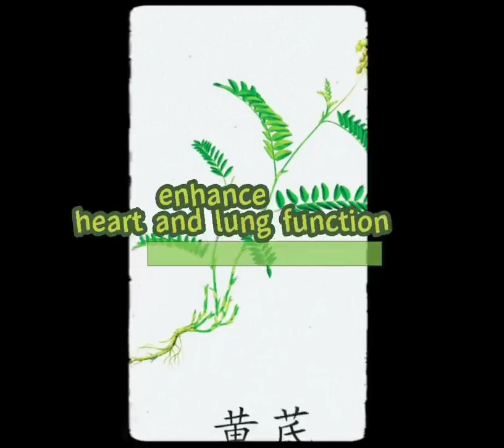黄芪Huang Qi (Radix Astragali)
Tonify qi, raise yang, tonify defensive aspect to secure superficial, relieve edema through diuretic, dispel toxin to promote skin generation, nourish blood.